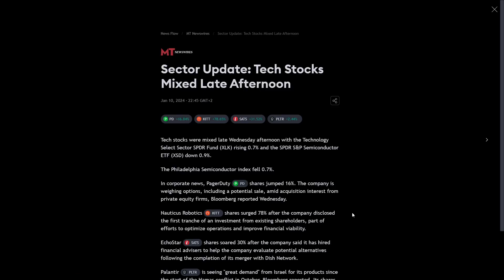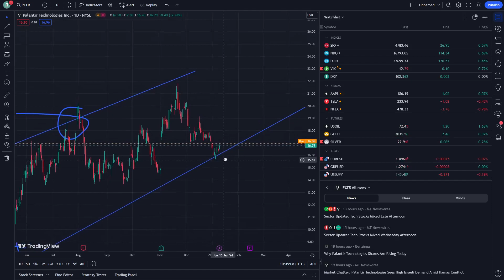Palantir Stock Price Prediction News Today - PLTR Stock